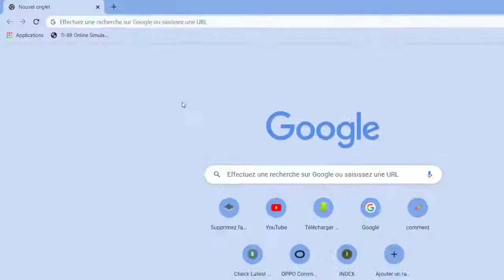Youtube TV dvr issues, Youtube TV playback error, Is Youtube TV not working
Youtube TV is an over-the-top video streaming service that offers access to TV channels in the United States.
If you are trying to watch Youtube TV in a web browser on your computer, close the browser, open it again, and go back to the Youtube TV website. Another option: Switch to a different browser if you have more than one installed on your computer. After closing the app, simply restart it and see if that fixed the issue

Is Youtube TV not working?
Norway,Maine 04268 -
all channels have continuous buffering. comes on and off every few minutes. this is awful. how do you plan to fix this?

Is Youtube TV in contract disputes with nbc channels in USA markets? Does it have anything to do with the Olympics being broadcast on nbc stations in the USA?

Why is my Youtube TV messing up?
One of the most common causes of Youtube TV freezing or buffering is an unstable internet connection. Hence, to ensure that the internet is not interfering with the app's functionality, ensure that the device you are using Youtube TV on has a stable internet connection. The speed should be at least 3 Mbps or more
Youtube TV dvr issues bally sports ohio Youtube TV playback error botafogo TV nhl network Youtube TV photocall TV Youtube TV start pirlo TV flu TV TV.Youtube TV/start enter code américa TV en vivo Youtube Youtube TV not working paramount plus Youtube TV down Youtube TV sign in TV.Youtube TV/start Youtube TV customer service